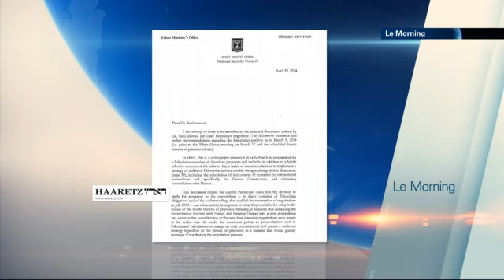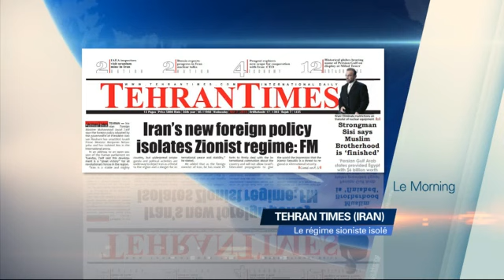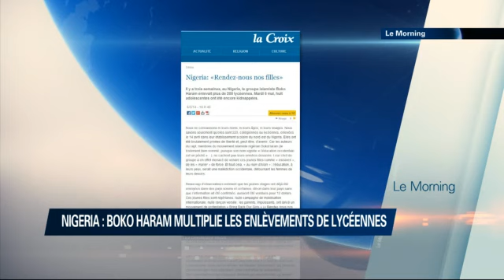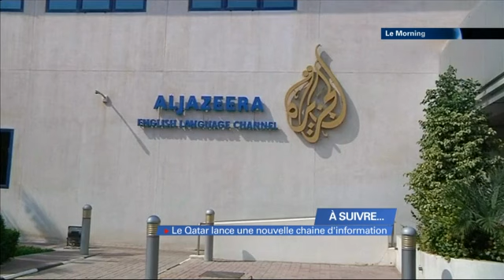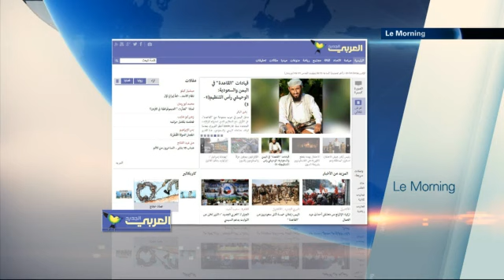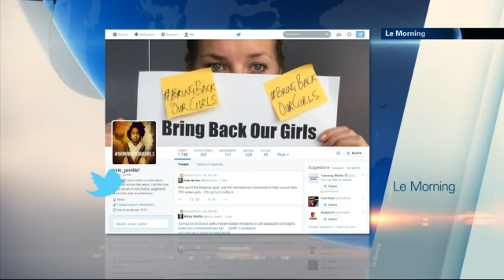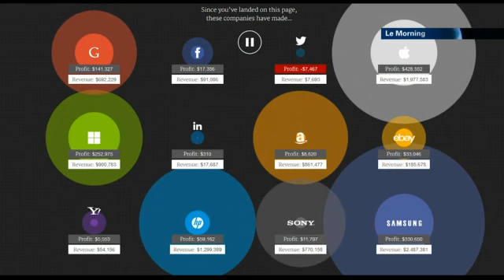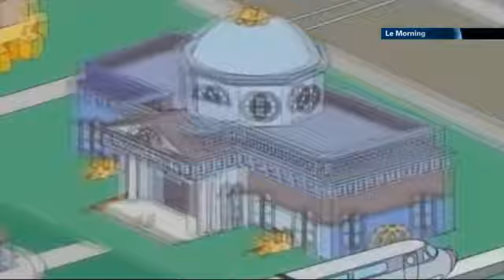Le Morning - 07/05/2014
Le Morning présenté par Barbara Szerer avec Jacques Neria et Boaz Bismuth